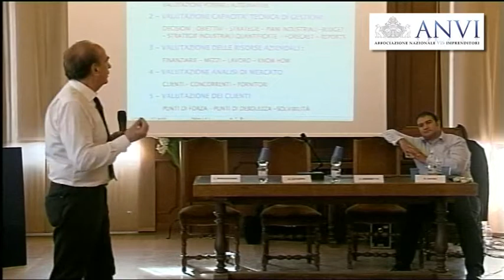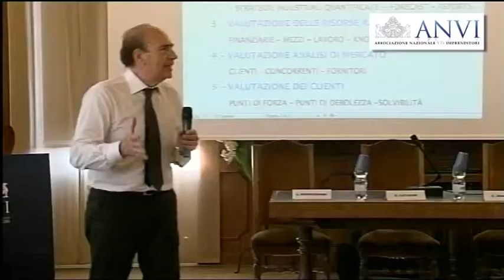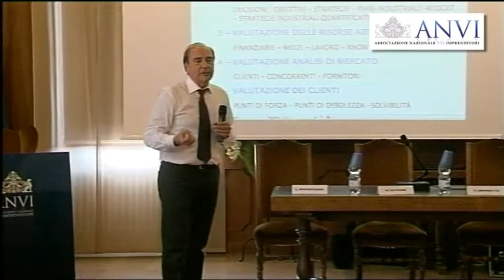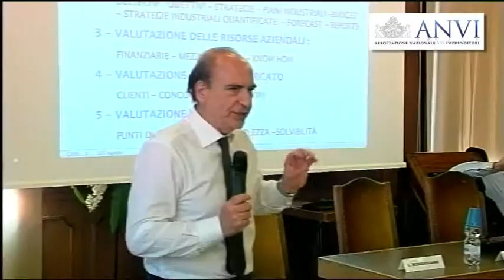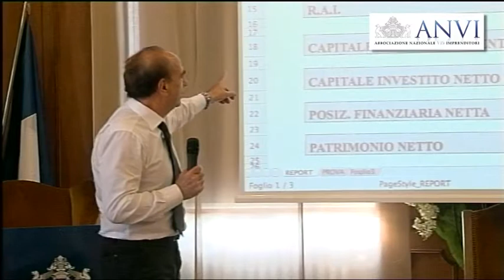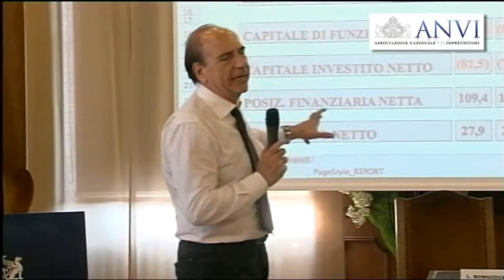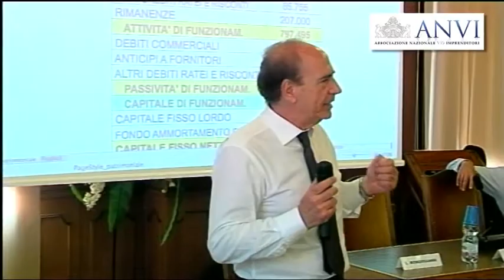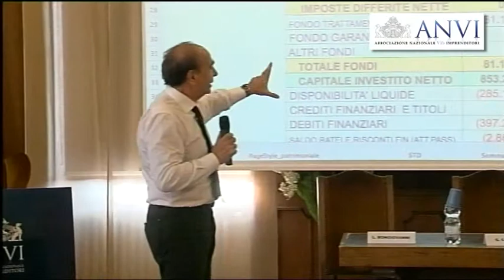ANVI - Nichelino 11 Giugno 2013 - Imprenditoria e Banche 4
ANVI - Nichelino 11 Giugno 2013 - Convegno su "Imprenditoria e Banche" - Intervento di Ferruccio Scriboni